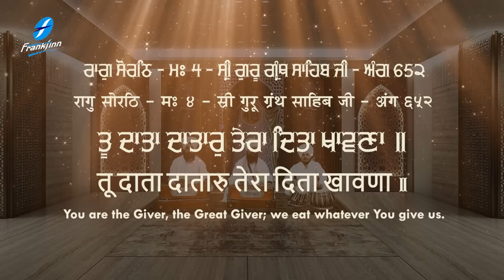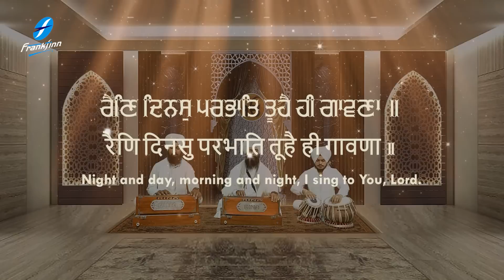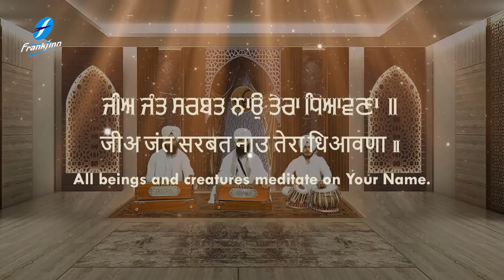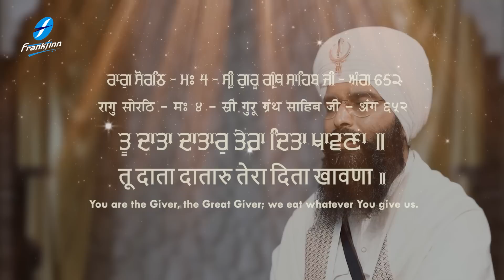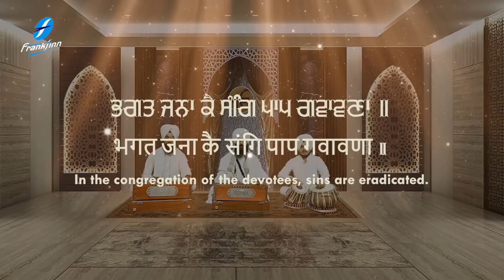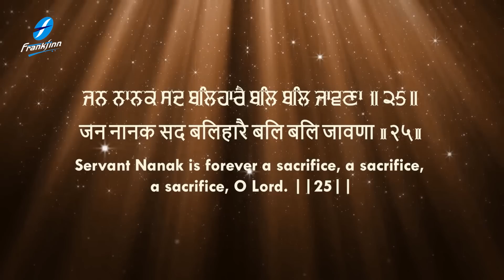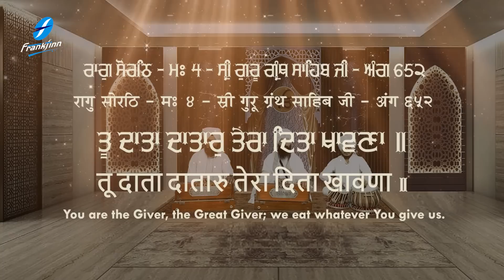Tera Ditta Khawna - New Shabad Gurbani Kirtan 2023 | Bhai Maninder Singh Ji Khalsa Amritsar Wale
New Shabad Kirtan Gurbani 2023 - New Shabad Gurbani Kirtan 2023 - Latest Shabads - Waheguru Simran - Hazoori Ragi Sri Darbar Sahib Amritsar Live - Satnam Waheguru

Credits:
Shabad: Tu Data Dataar Tera Ditta Khawna
Voice and Composition: Bhai Maninder Singh Ji Khalsa (Amritsar Wale)
Video: Harjinder Singh Tinku
A&R / Project Manager: Ajit Pal Singh (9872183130 / 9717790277)
Creative Consultant: Harpreet Singh
Label: Frankfinn Devotional